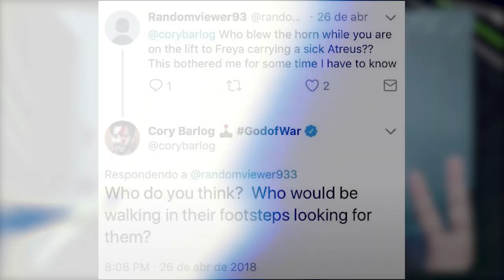EITA! ANGRBODA CHAMOU A SERPENTE EM GOD OF WAR? VEM VER ISSO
No vídeo de hoje comentamos sobre a possibilidade de Angrboda ter chamado Jormungandr, a serpente do mundo, em God of War. Vem ver isso e deixar seus comentários.

Nosso PC Gamer:
VGA: NVIDIA GeForce RTX 2080ti
Proc: Intel Core i5 10600k 4.1Ghz
Mobo: Asus Z490M Plus
Microfone: HYPERX QuadCast
SSD: TeamGroup T-Force Delta 500gb
Fonte: Corsair TX850 W